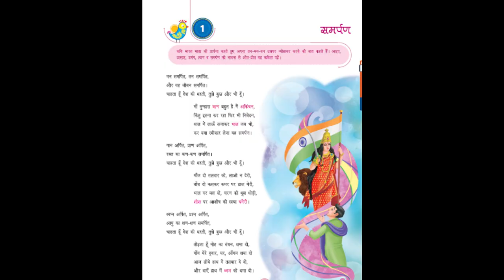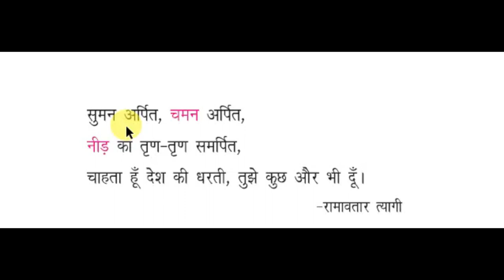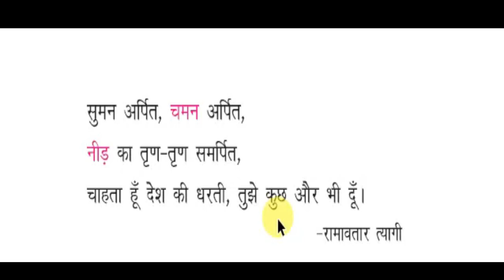SAMARPAN | समर्पण | RAMAVATAR TYAGI | EASY EXPLANATION | GUNJAN SHARMA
समर्पण  EXPLANATION
कविता  की सम्पूर्ण सरल व्याख्या।
VIDEO LESSON PREPARED AND PRESENTED BY : GUNJAN SHARMA (DEVNAGRI CLASSES)
THIS VIDEO HAS EXPLANATION OF COMPLETE POEM
SAMARPAN BY RAMAVATAR TYAGI